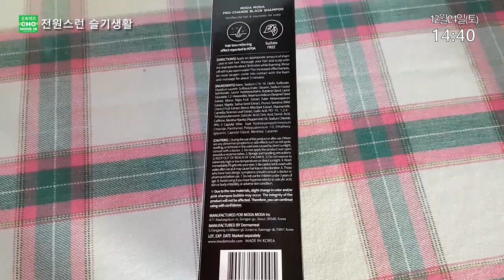흰머리를 갈변염색으로 염색전 상태 feat. 모다모다 샴푸 (eng sub) [전원스런 슬기생활]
산골에서 한가한 겨울철에 갈변염색을 해 보았어요.
내 머리 염색도 자연스럽게 찐후기 염색전 상태

🎵하준님의 채널 Dear. Dain